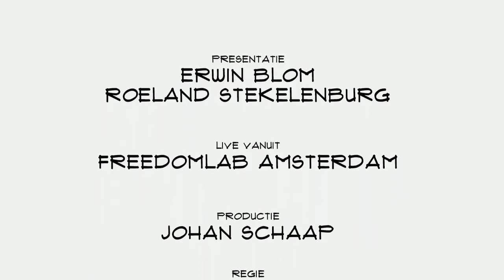Lori Goff (Outlander Materials): "Om dingen te veranderen zijn vreemde ideeën noodzakelijk"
Plastic verpakkingsmateriaal is zowel een vloek als een zegen. Een zegen omdat het makkelijk en goedkoop is. Een vloek omdat het heel veel afval genereert. Outlander Materials wil een alternatief produceren. Founder en CEO Lori Goff vertelt in Top Names over een sprong in het diepe, de gunfactor, de uitdagingen en de droom.